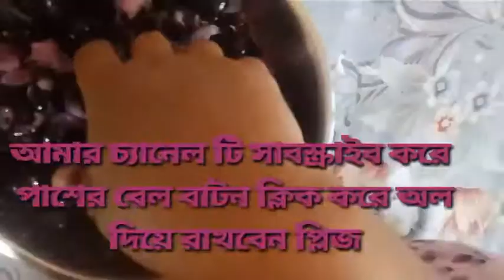এই ভাবে জাম ভর্তা করে খেলে স্বাদ মুখে লেগে থাকবে try it